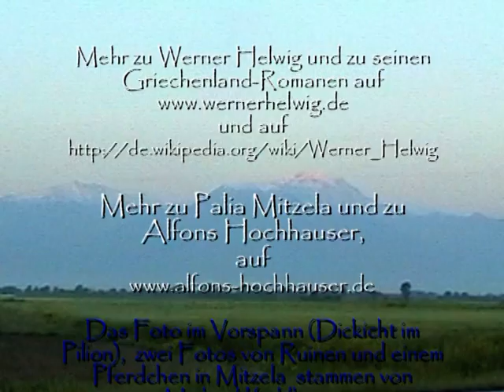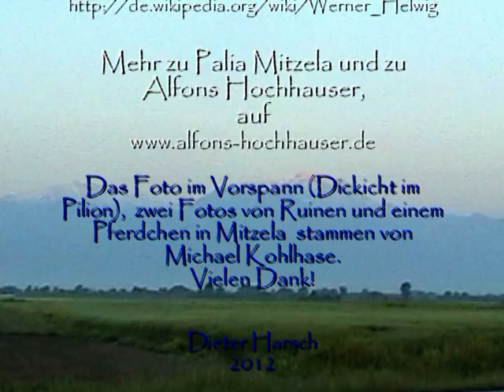Pilion Teil 2 - Palia Mitzela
Ein Streifzug zum Ruinendorf Palia Mitzela im Nordpilion, mit Zitaten aus dem Roman "Raubfischer in Hellas" von Werner Helwig.